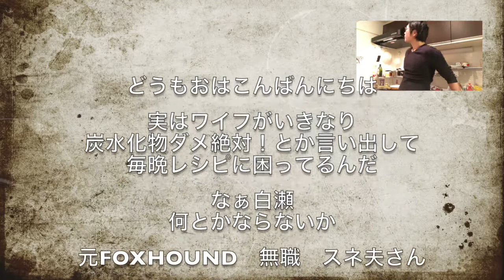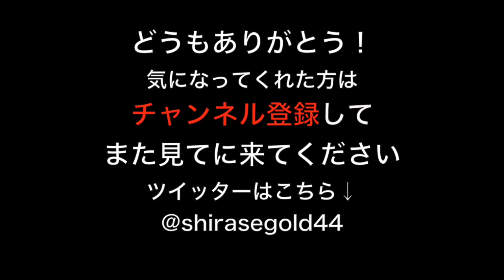【健康】野菜たっぷり激レアステーキ！炭水化物抜きダイエット！shirase'sキッチン【白瀬GOLD】diet cooking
今宵も白瀬GOLD大暴れ！スーパーテンションで動画お届けします！

白瀬GOLD多目的チャンネルのラインナップは
・モンスターストライク【ガチャ&攻略実況】
・筋トレ講座
・格闘技講座
・アプリゲーム実況動画
・プレステ４実況動画
・料理

お笑いテイスト含めてやってます！